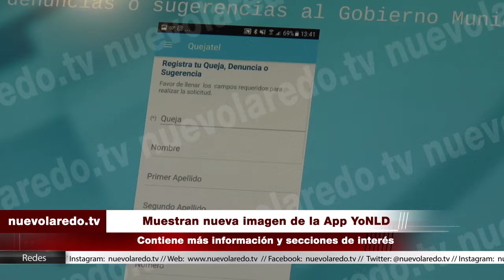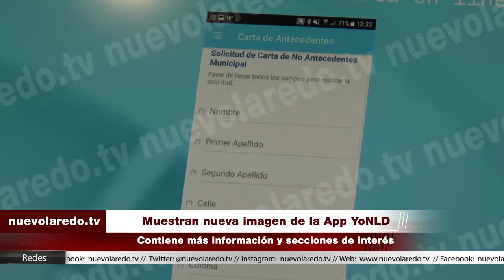Muestran nueva imagen de la App YoNLD